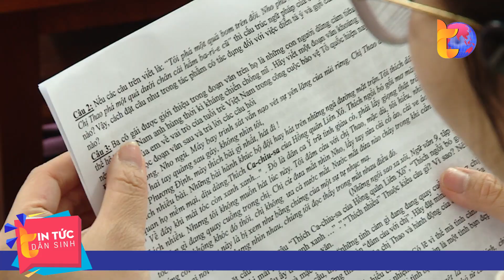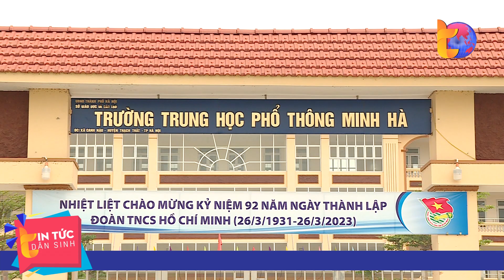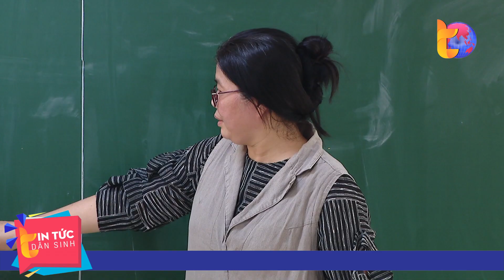Căng thẳng cuộc đua vào lớp 10 công lập Hà Nội | Tin Tức Dân Sinh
Tin Tức Dân Sinh |
Trong khi những năm trước, chỉ tiêu tuyển sinh vào lớp 10 trường THPT công lập tại Hà Nội khoảng 60 đến 62%, thì năm nay, chỉ có hơn 50% học sinh có suất vào trường công. Cuộc cạnh tranh gay cấn khiến "cuộc đua" các học sinh lớp 9 vốn đã khó nay lại càng khốc liệt hơn. Học ngày, cày đêm để mong có 1 suất vào trường công, quan trọng hơn nó là cứu cánh mang lại hi vọng cho các sĩ tử tránh phải mang tiếng “trượt” cấp 3.